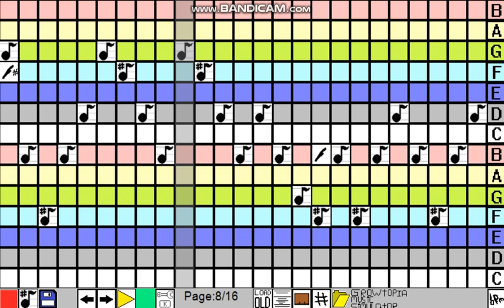Growtopia Music | Realm of the Mad God Main Theme